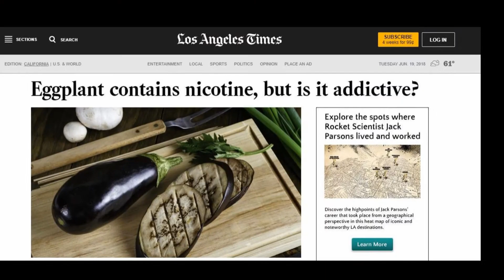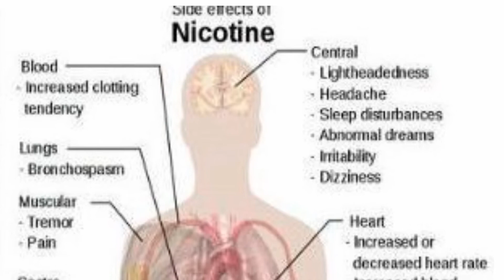Ternyata Makan Terong Bisa Bikin Anda Bahagia, Ini Alasannya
Sumber:
Teddy Tri Setio Berty
Liputan6.com
Los Angeles Times
LA Times